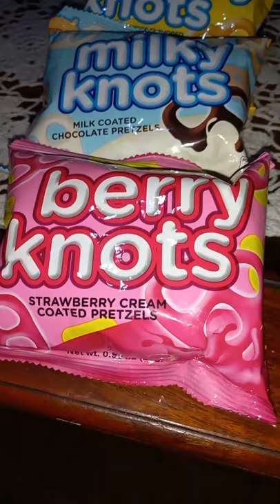YUMMY COATED PRETZELS